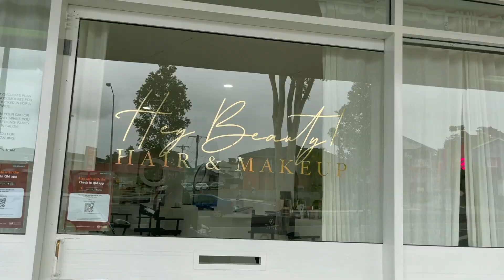BTS of my disco-themed birthday photoshoot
I had so much fun doing this!! take this as your sign to go and have a photoshoot for your birthday ✨
S O C I A L S

All music by L.Dre @ldrethegiant
✰ whats next
✰ cycles
✰ you got it
✰ point dume